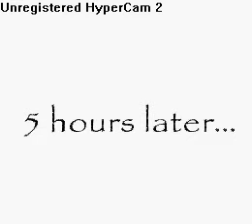JSTV - Episode 3- Season 1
What would a day in the life of JS be like when she's not making videos? Hmmm. Lets find out!